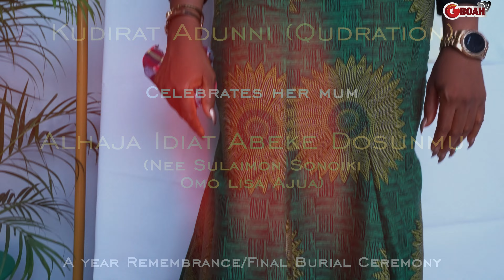Ikorodu Stand Still For Qudration Federation Adepoju For The Celebration Of Her Late Mom